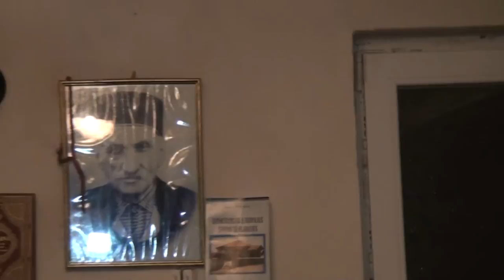NAXHIJA & XHADI & LULI - KOMPLET PJESA 02 TE FAZLI META NE KOJUSH